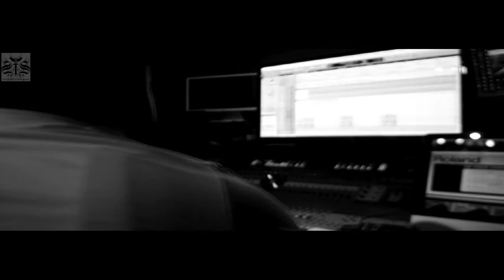Gravy- Notorious Studio Session (Directed by Juice Bigfellow)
Exclusive : Gravy in Studio Making of Fast Life

Monstars / Sean Biggs / 2-Tears & Bigfellow Films Presents

Behind the Scenes on the post production, and actual footage of Gravy recording verse.